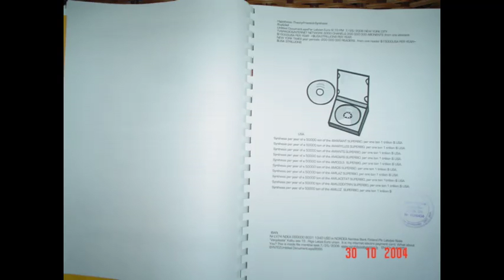Movie Title168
Movie Description